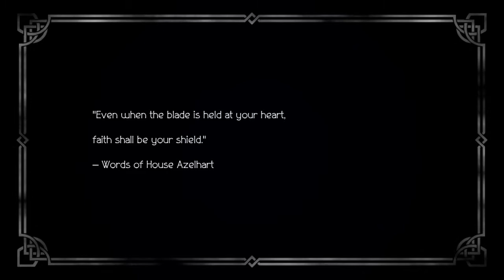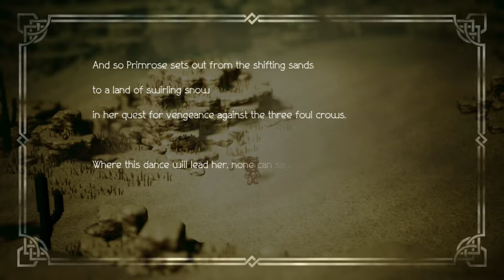Movie of Primrose Azelhart . Prologue . Octopath Traveler . Nintendo Switch